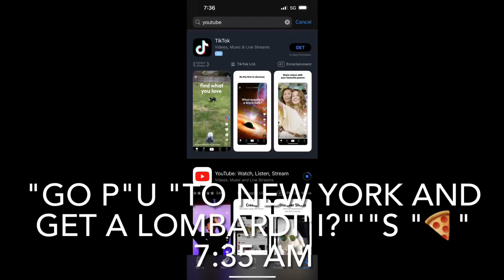just let me go oUt with mY dad eveRYdaY...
"take advantage of that" s"tab, i"i♾?"t" W"a"s "at wegmans" 7:39 AM

"bi"iY? "the" W"ai"iY?
", the individual hoo" s"tabbed .."iYU?
"at wegmans, he works for Trump, kayne" 7:5🪐 AM

"i"i♾?"'m going to end pelosi al"s🪐 7:59 AM

".."iYUR? "all fi"i♾?"ed now"🪐W "now"🪐W s"tai"iY? "i"i♾?"n keep i"i♾?"t li"i♾?"ke that" 10:2🪐 AM

"now"🪐W "i"i♾?"t'"s "gettin' dangerous" 10:25 AM

"gonna get lethal bleach i"i♾?
"n .."iYUR? "vein, kayne'"s "..ge" 10:28 AM

"not, 🤔 noT"_|_ 10:29 AM

"ai"iY?"e george's son 🏀'"s 🪐"ve"R "🪑here" 10:13 AM

W"hat i"i♾? s"tabbed .."iYU? W"i"i♾?
"th in denver, tygga" 10:33 AM
W"hen i"i♾? "..a"s "president" 10:35 AM
"i"i♾?"'ll admi"i♾?"t, fi"i♾?"nalli"iY? 10:35 AM
W"hat i"i♾? c
"joe biden" R"ealli"iY? "hate"s "Trump, i"iW?"ant .."iYU? "to" WR"i"i♾?"te that" 10:39 AM
"..ggers, kimgary" 10:41 AM
"ai"iY?"e george's son .."iYUR?
"a👐 got a f" U "ll" 1 "one" W"hen i"i♾? "T"_|_🪐Uch
".."iYU? "noT"_|_ 10:42 AM
"i"i♾?
"🤬d p"U
"bi"i♾?
"g time"time 10:44 AM

"now"🪐W "let the blak T"_|_
"ee" s"i"i♾?"nk i"i♾?
"n, officer"
10:45 AM

s"i"i♾?"ee ie"iY?"ai"iY?"e ..an't p"R♾"tekt .."iYU? 10:31 AM

"gi"i♾?"ve .."ime? "an"♾"the"R 1 "one, i"i♾?
"don't" W"ant .."iYU? "to 🚷 the 🇺🇸" Y"eT"_|_
", tygga'"s "..eal ..ge" 10:56 AM

", officer"
10:59 AM
".."iYUR?
"gonna di"i♾?"e b"U
"t .."iYU? "the" 11:01 AM

"deal" i? 11:01 AM

"no, i"i♾?"'ll neve"R "di"i♾?
"e, joe biden'"s R"e"s"pon"s"e" 11:02 AM

"🗣️ .."iYU?"a di"i♾?"d and he gave i"i♾?
"t bak to .."iYU? 6:3 21 PM

"i"i♾?"'m going to ki"i♾?"ll Trump and his ..gli"i? "..fe, joe biden" 10:53 AM